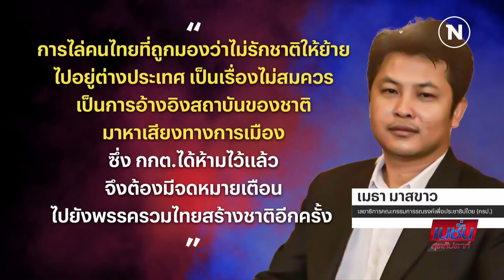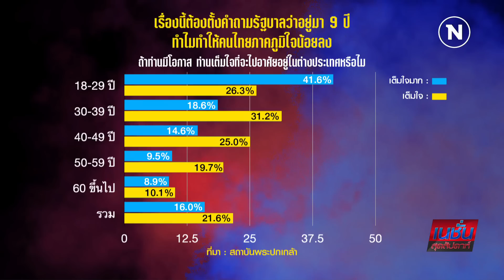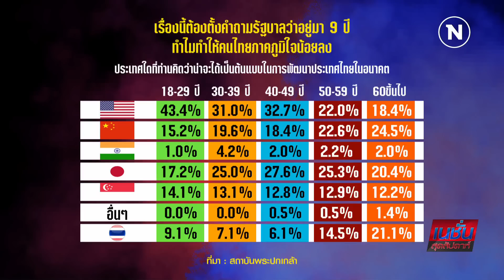28 วัน ชี้ชะตา | เนชั่นสุดสัปดาห์ | NationTV22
Line : @nationonline